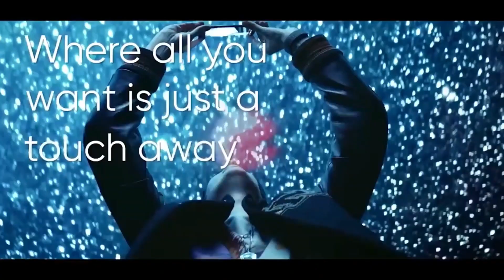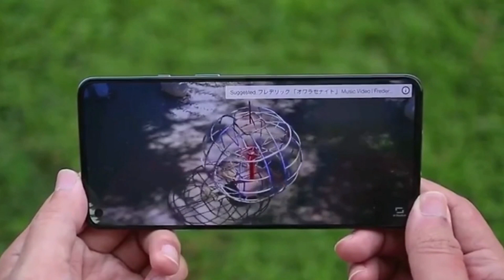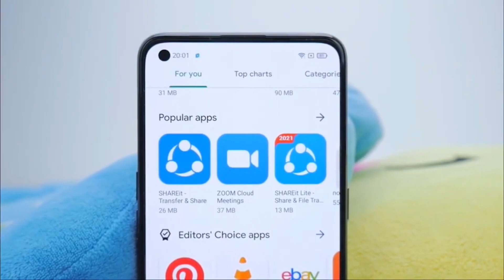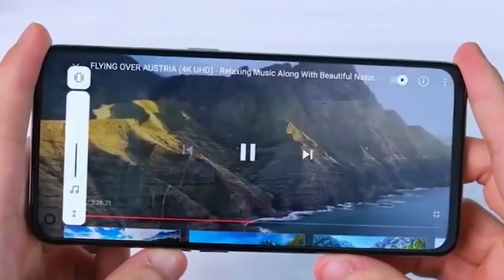Realme GT Neo 2 - India Launch Date, Price and Specifications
Realme GT Neo 2 - Trailer, Key Specification, Price , Launch date and Review